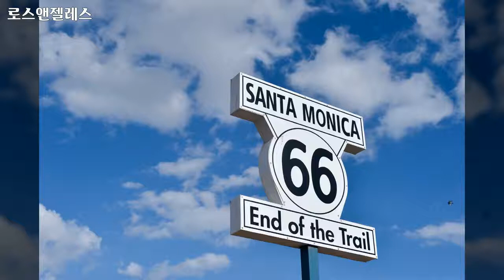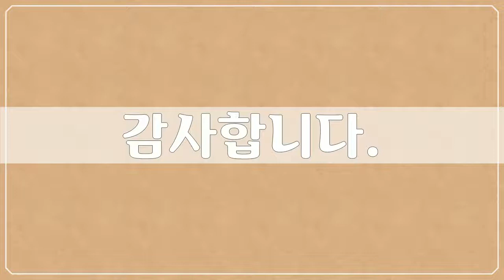북, 중앙아메리카, North & Central America - 로스앤젤레스, Los Angeles -19개 로스앤젤레스 사진들 by 추연만, 공유마당, CC BY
1만개 이상의 다양한 컨텐츠들을 목록별로 구분하여 재생목록에 정리하였습니다.